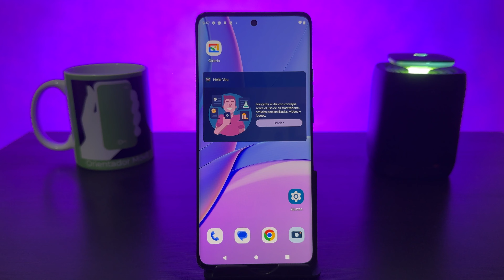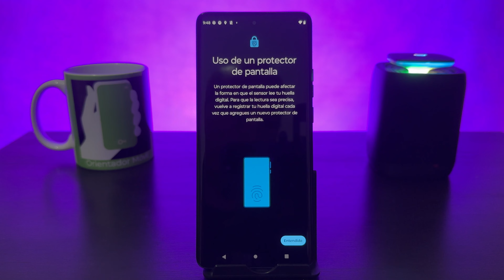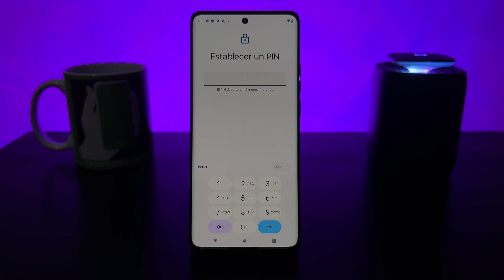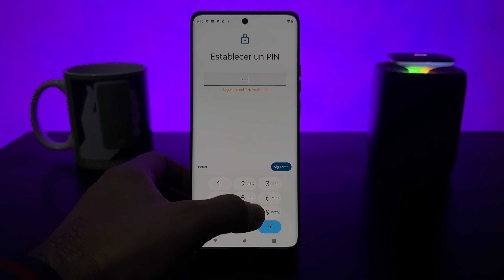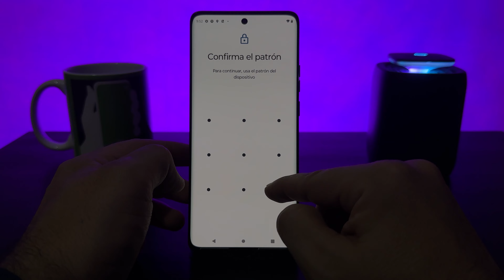MOTOROLA EDGE 40 ☑️Cómo Activar la Seguridad Pantalla de tu MOVIL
Descubre cómo colocar seguridad en tu MOTO EDGE 40 activando bien sea PIN, CONTRASEÑA, PATRÓN o SISTEMA BIOMÉTRICO